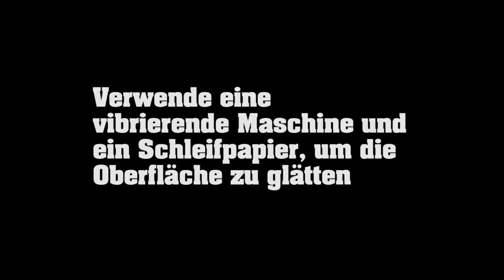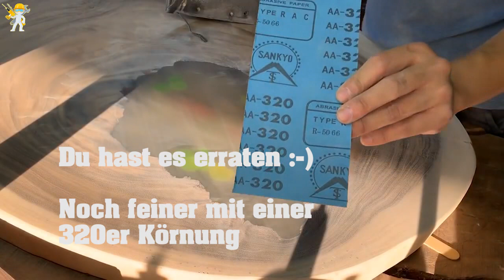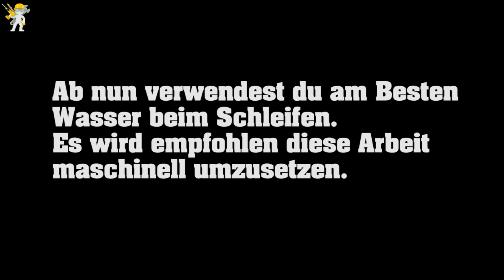Holztisch aus Epoxidharz schleifen und polieren - River Table - How To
In diesem Video zeige ich euch, wie Ihr auf einfache Weise einen schon fertig erstellten Tisch aus Holz und Epoxidharz schleifen und polieren könnt.

Diese Arbeit wurde vom Benutzer "DIY Arts and Crafts" selbst gemacht.